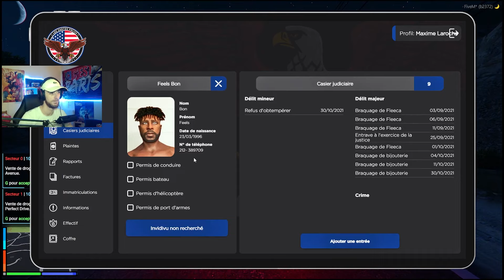EN MODE BANALISÉ AVEC 28 ! - #36 LS CONFIDENTIAL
En live presque tous les soirs, passe nous voir !
N'hésite pas à me suivre sur les réseaux !